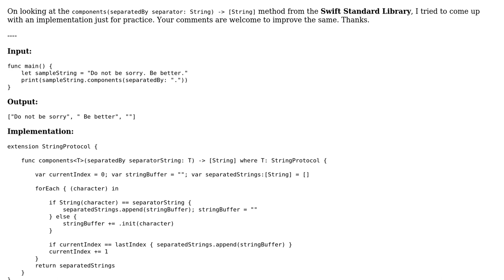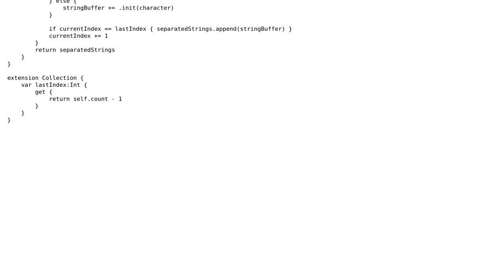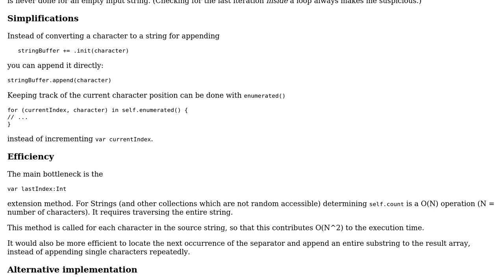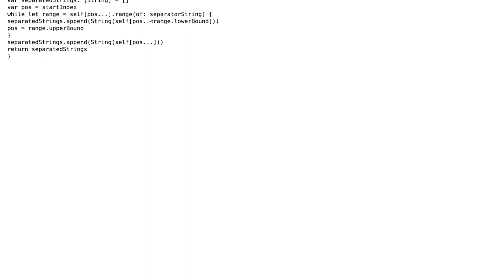Implementing `components(separatedBy:)` method in Swift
With thanks & praise to God, and with thanks to the many people who have made this project possible! | Content (except music & images) licensed under CC BY-SA | Music | Images & others | With thanks to user Martin R user badhanganesh and the Stack Exchange Network Trademarks are property of their respective owners. You are responsible for your own actions.